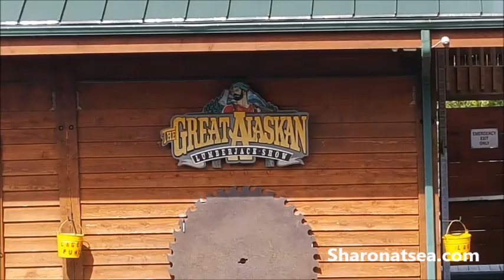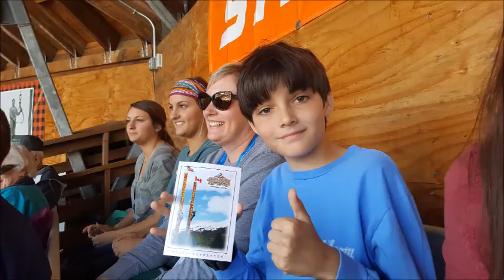THE GREAT ALASKAN LUMBERJACK SHOW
We were recently in Ketchikan, Alaska and decided to take in the Lumberjack Show.  The price was reasonable & the show lasted less than an hour, so we were able to do some shopping as well.  It was an entertaining show.  Good for adults & kids.  I would recommend it.